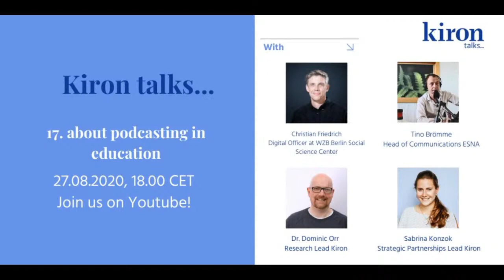Kiron talks... about podcasts in education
In our 17th episode we talk about ... podcasts in education. On 25 Jan 2020 Christian wrote a blog entitled "Make more podcasts". We did this. Now we want to talk to him about his and our experiences. Last episode of the current series.